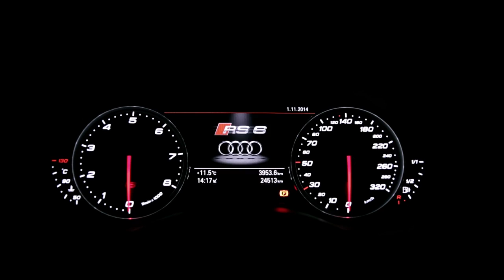RS Hardcore - Audi RS6 + and Audi A7 RS7 Look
Watch this Audi RS6 + with more than 700 HP and the Audi A7 with full RS7 makeover and upper class tuning.

Absolute hardcore!